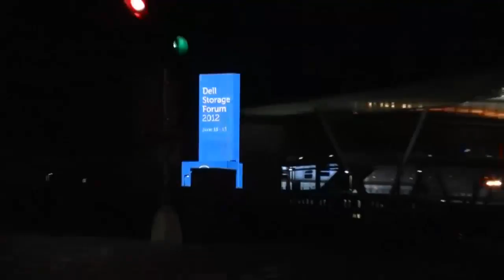Day One Breakout | Dell Storage Forum 2012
The Cube - Dell Storage Forum 2012 - Day 1, Break 2, with Dave Vellante and Stu Miniman